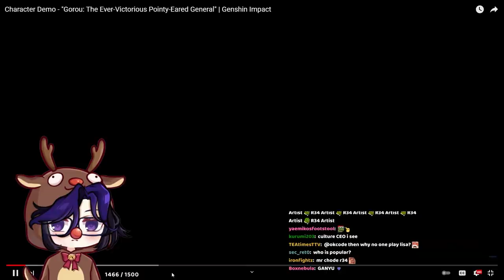2 NEW CHARACTERS ! But How Good Is This Banner ? | Itto & Gorou | Stonethresher | Genshin Impact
The claymore is surely interesting tho . . .

Timestamps

00:00 Character Banner Review
04:14 Weapon Banner Review

Patch Version : 2.3
Current Banner : Eula / Albedo / Rosaria / Bennett / Noelle